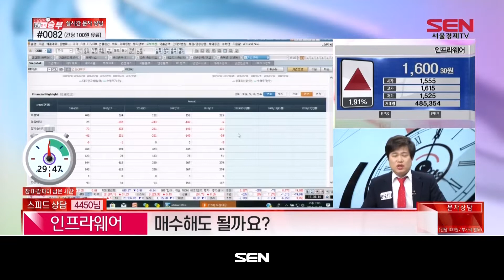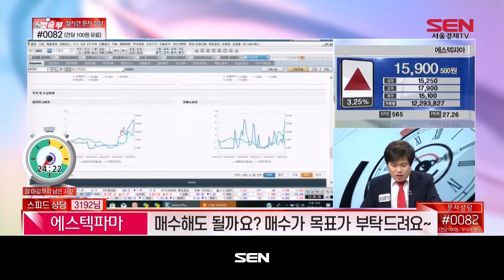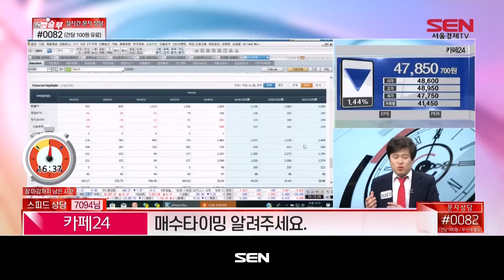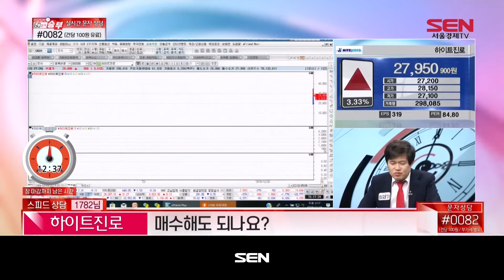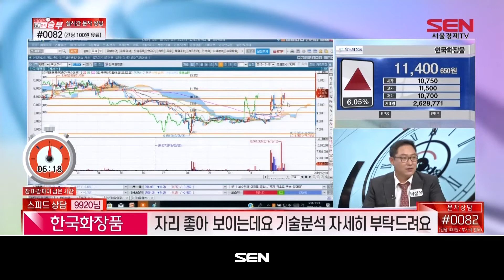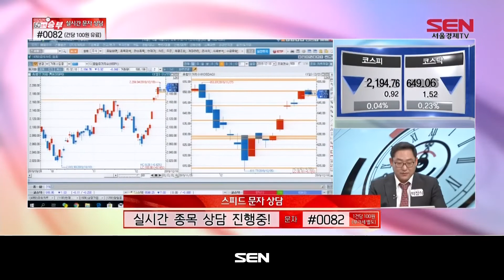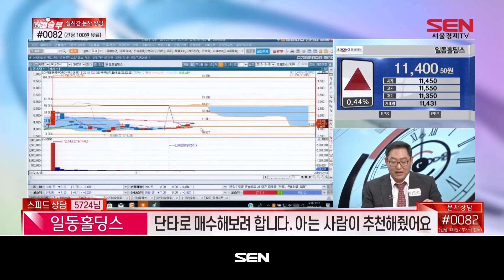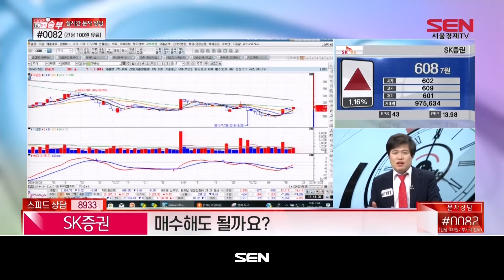마감임박! 60분의 승부_28회_20191218